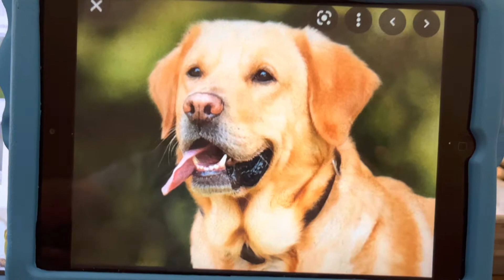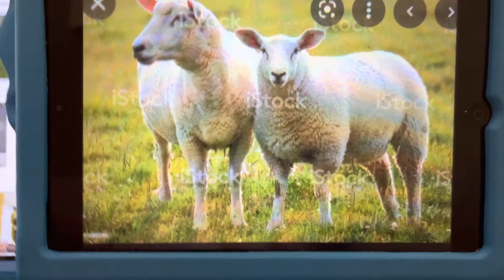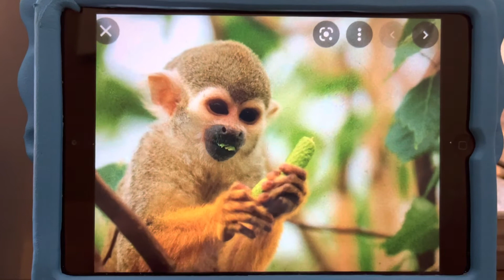Animal Sounds For Children